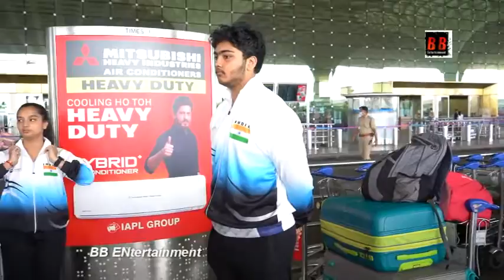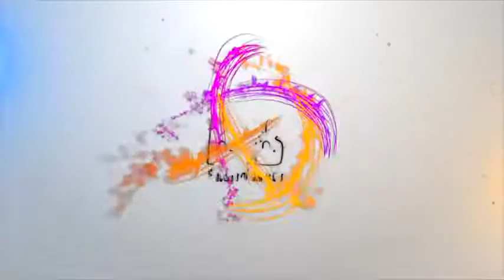''S tiger'' karate team SPOTTED at International Airport Mumbai